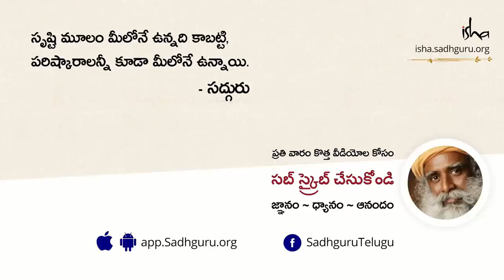హాయిగా నిద్రపోడానికి చిట్కాలు! - Part 2 Tips To Sleep Well From Sadhguru - Part 2 | Sadhguru Telugu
హాయిగా నిద్రపోవడానికి సద్గురు అందిస్తున్న చిట్కాలు చూడండి.